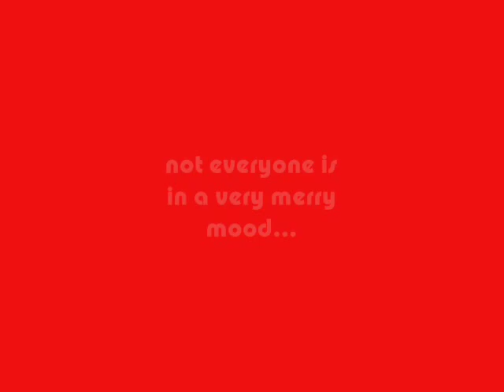My hamsters' Christmas movie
- lots of photos of Chmurka, Szarotka, Piórko and Pompon and Mocca!